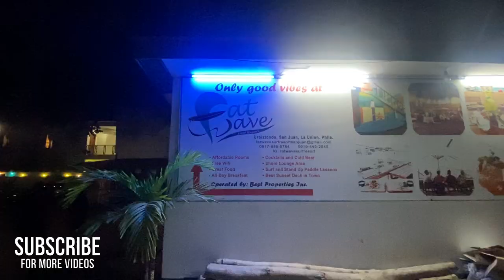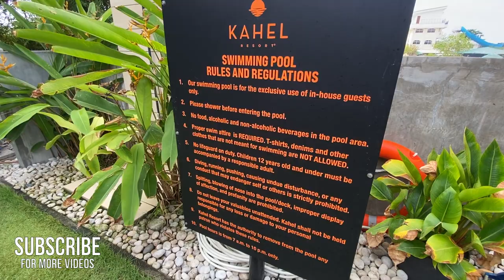LA UNION GETAWAY 2022 - KAHEL RESORT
Tucked away in the beaches of San Juan, La Union and blessed with a stunning view of the sunset, KAHEL Resort is the perfect tropical destination for all .

040222